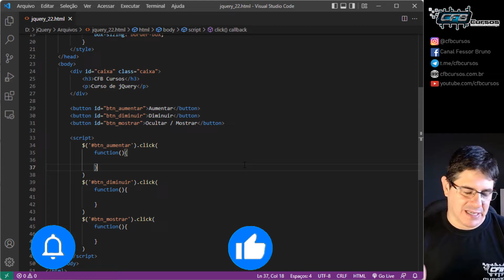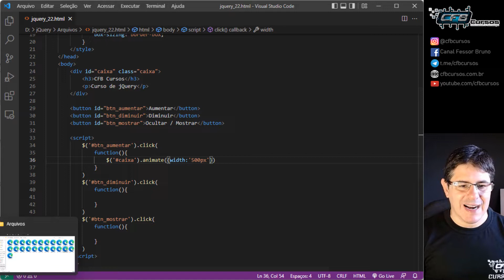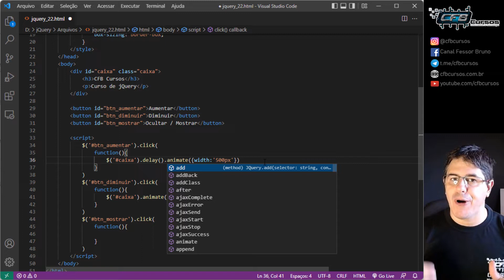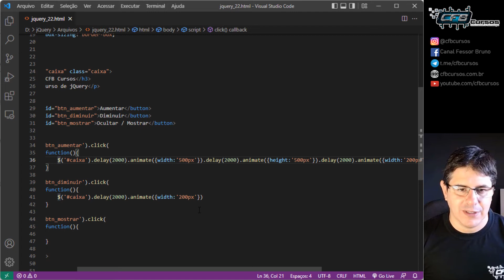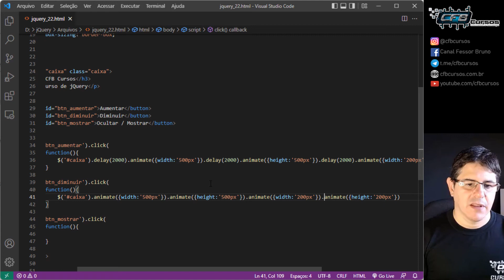Aprendendo sobre a função DELAY em jQuery [jQuery] - Curso de jQuery - Aula 22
Hoje no curso de jQuery vamos aprender sobre a a função DELAY. A função DELAY gera uma pausa entre a execução de uma função e outra.

jQuery é uma biblioteca JavaScript rápida, pequena e rica em recursos. Ele torna coisas como transversão e manipulação de documentos HTML, manipulação de eventos, animação e Ajax muito mais simples com uma API fácil de usar que funciona em uma infinidade de navegadores. Com uma combinação de versatilidade e extensibilidade, jQuery mudou a maneira como milhões de pessoas escrevem JavaScript.